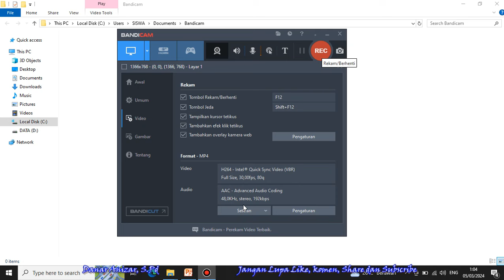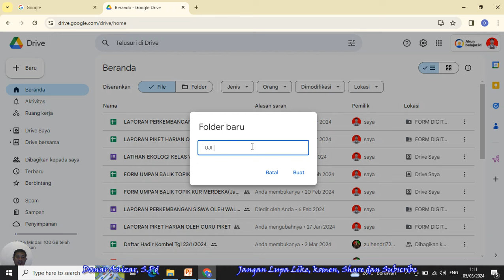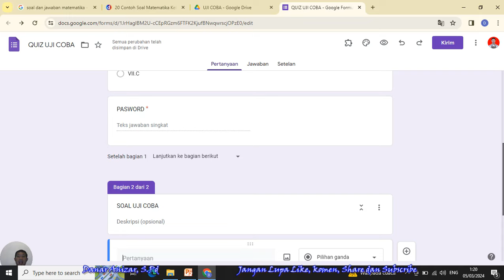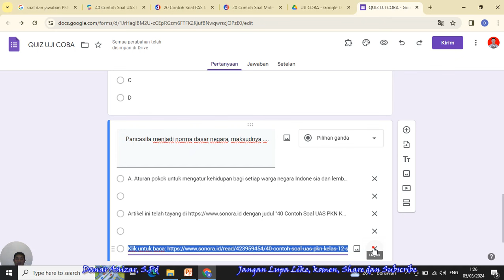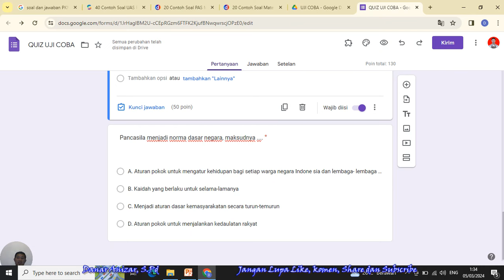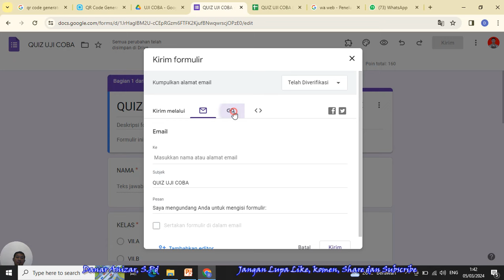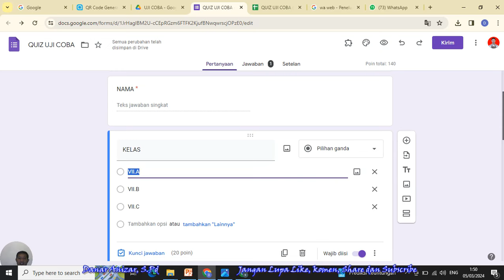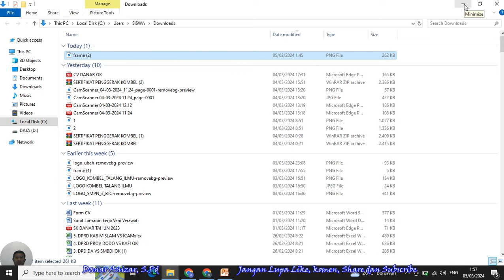WEBINAR PEMANFAATAN GOOGLE FORM DALAM BERBAGAI JENIS ASESMEN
Berbagi Praktik Baik "Pemanfaatan Google Form Dalam Berbagai jenis Asesmen Untuk Mempermudah dan Meningkatkan Motivasi Peserta Didik"
LINK DAFTAR HADIR AUTOMATIS SERTIFIKAT